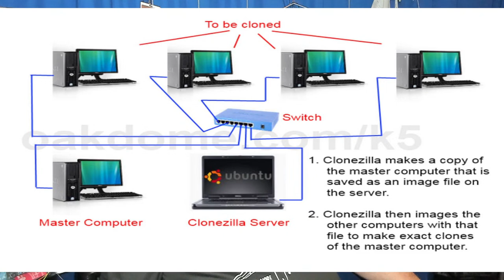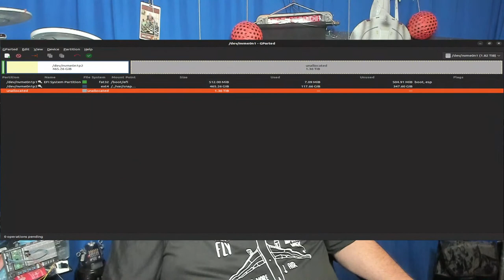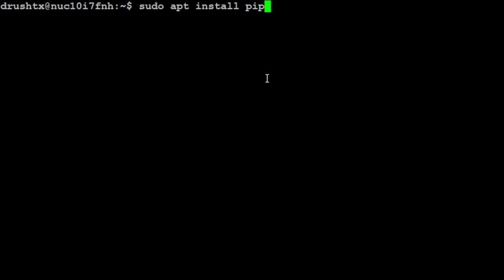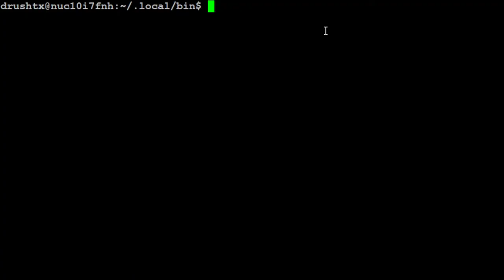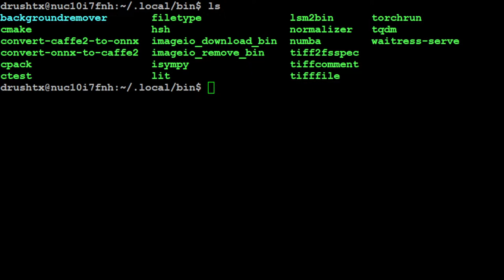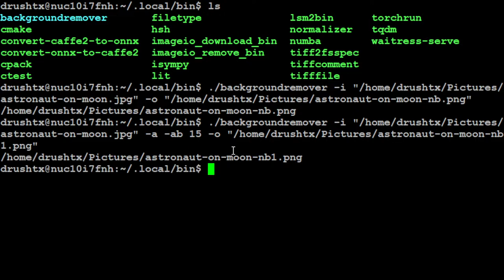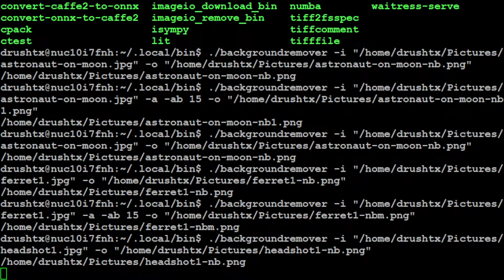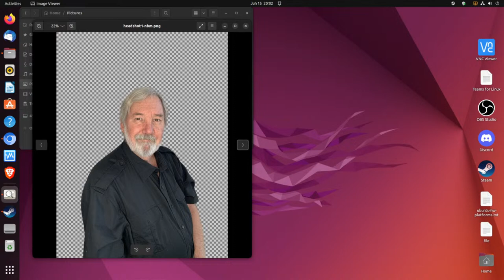ADRAMADA Another Dave Rush Ask Me Anything Digital Alchemy - Feature: Remove background From Image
Welcome to ADRAMADA
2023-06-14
ADRAMADA - Another Dave Rush Ask Me Anything: Digital Alchemy. This show is a live and interactive broad-spectrum technology forum where we'll talk about any digital technology from cyber security, Linux, Windows, electric cars to electric guitars (okay, that' analog - so we'll do analog tech, too!). Of course, our old friends Raspberry Pi and Linux will be in the mix. We'll work hard to bring you tech industry leaders, projects and tech in the news. The show is fact-based but open to opinion.

Today, Dave discusses technology in the news. This week's project is how to install and use BackgroundRemover, a tool to remove backgrounds from images.

Note - this is a personal project and is not related to the works of my current employer. Other than that, any tech topic is fair game.